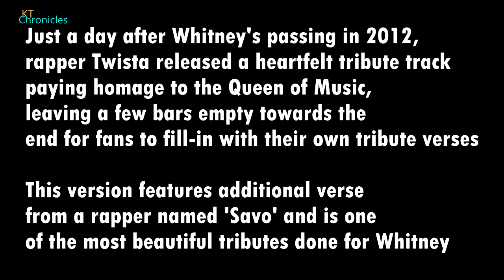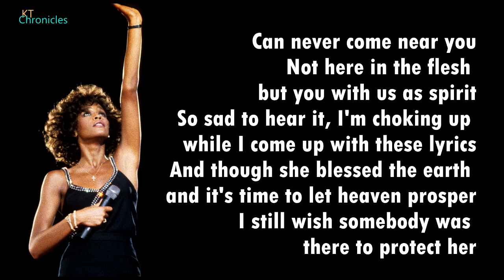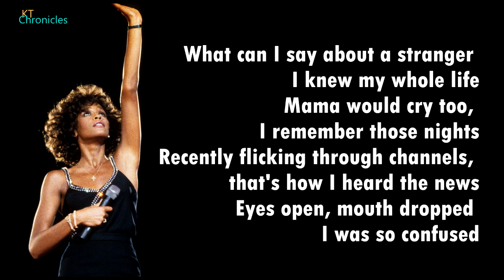Twista - Whitney Houston Tribute Feat Savo | Lyrics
Lyric video to the emotional and heartfelt tribute by Twista to the late and great Whitney Houston.

This track was released only a day after Whitney's passing in 2012 and features a guest verse by rapper Savo ..